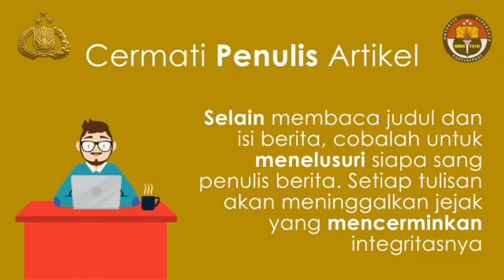Cara Jitu Menangkal Berita Hoax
Video dari Divhumas Polri